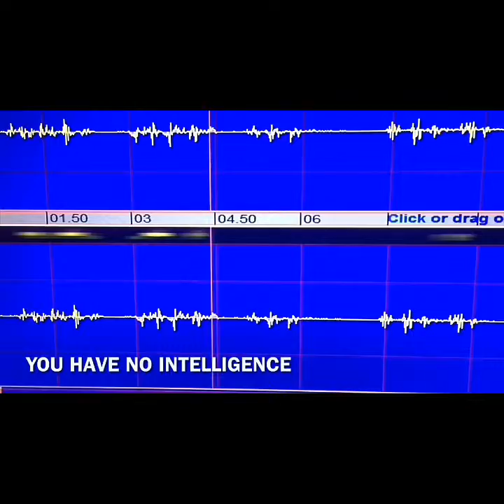Satan 268: The Devil sent me to join with Bloody Mary